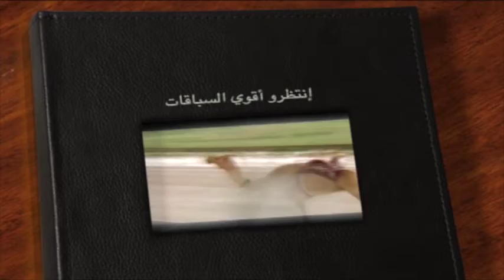ملخص ختامي مهرجان السلامة لسن الحقايق ميدان الشحانية صباح ٢ -٩- ٢٠١٦